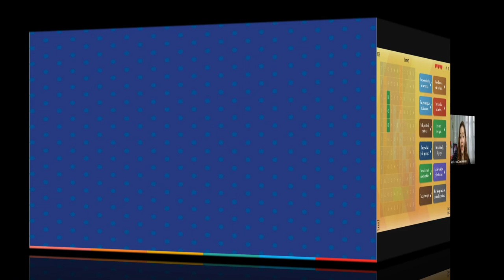DBHomeSchool - Adverbs of time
Quem não gosta de brincar, não é mesmo?!
Para aprender sobre os advérbios de tempo, os alunos do 4th grade interagiram uns com outros através de um caça palavras, explorando seus significados e exemplos em frases, além de aprenderem novos comandos.
Aqui a aprendizagem e diversão são garantidas!